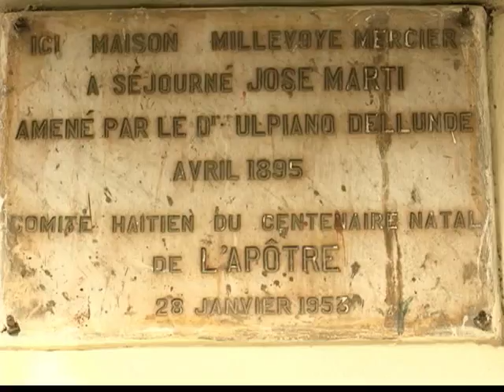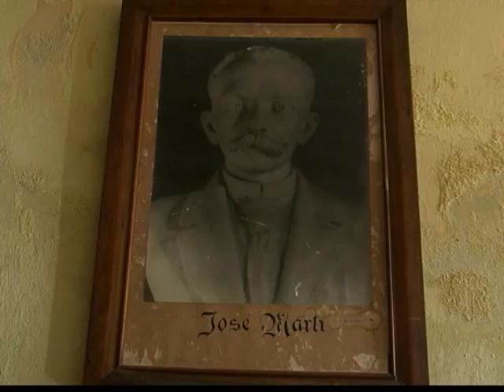La ruta de Martí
Reportaje de Abdiel Bermúdez sobre la ruta martiana por Haití.